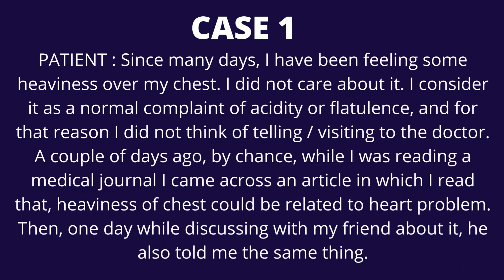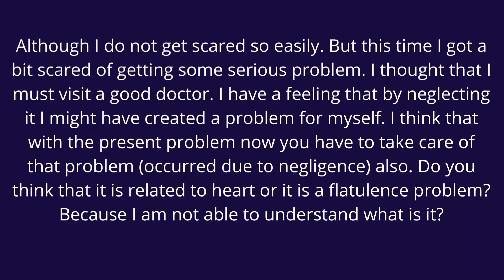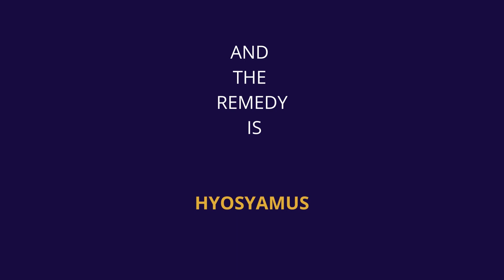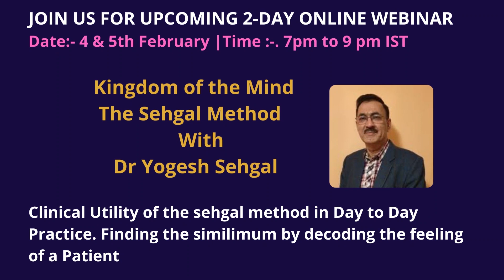The Sehgal Method with Dr Yogesh Sehgal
We are Glad to annouce our upcoming online Webinar with Dr Yoegsh Sehgal.Learn how to interpret and convert patients language into MEANINGFUL rubrics.Explanationof Key MIND RUBRICS with their application.Illustration of Medicine with a case examples. Application of Mind method in CHILDRENS cases.

Date -
4th & 5th Feb (Fri and Sat) 2022